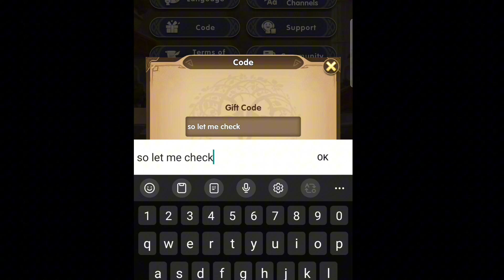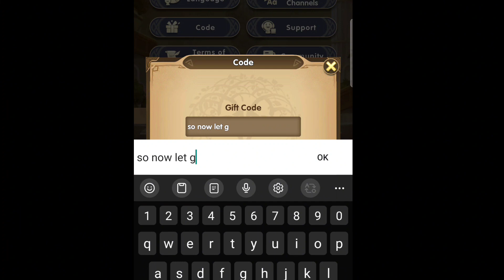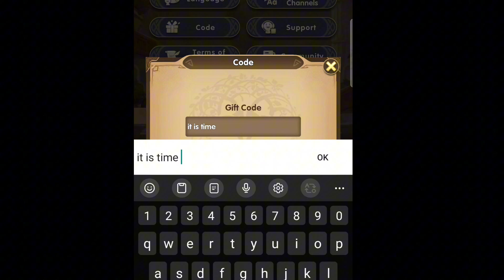⚔Mythic Heroes Gift Codes and Gameplay⚔ || Mythic Heroes October Gameplay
Hello guys!

Step 1: Open Mythic Heroes: Idle RPG on your Android device.
Step 2: Tap on your Avatar to open the Settings window.
Step 3: Tap on the Code button in the Player Info window.
Step 4: Enter a working code from our list and tap Confirm.
Step 5: And you’re done! You’ll be able to see your reward on the screen.

Your Queries!!
MYTHIC HEROES GAMEPLAY 2023
MYTHIC HEROES Redeem Codes 2023
MYTHIC HEROES Redemption Codes 2023
MYTHIC HEROES OCTOBER Codes 2023
MYTHIC HEROES Tips 2023
MYTHIC HEROES GAMEPLAY